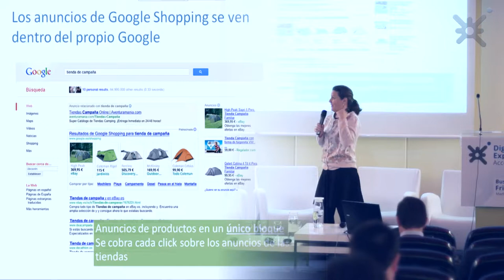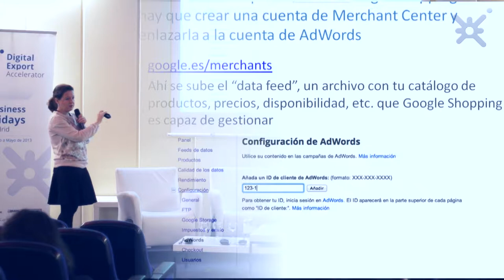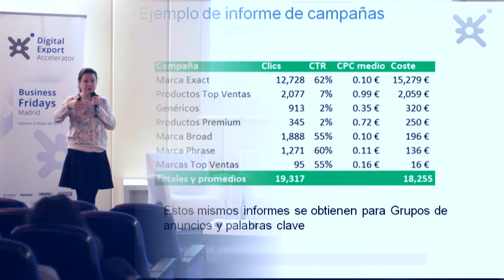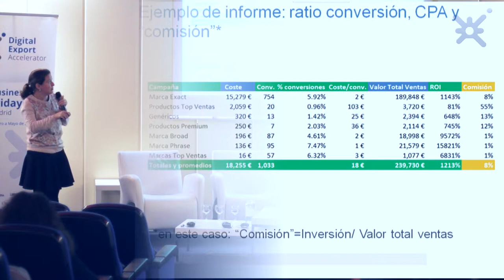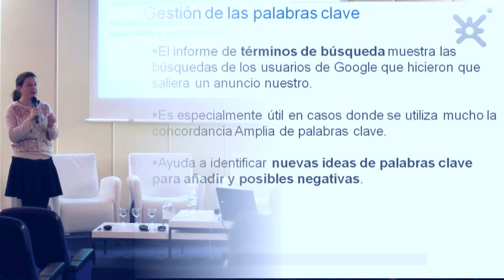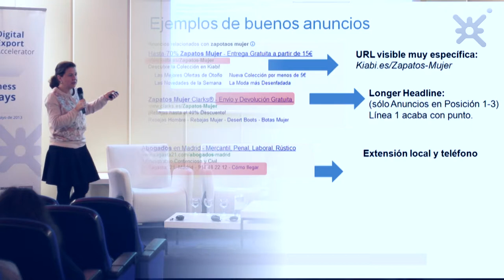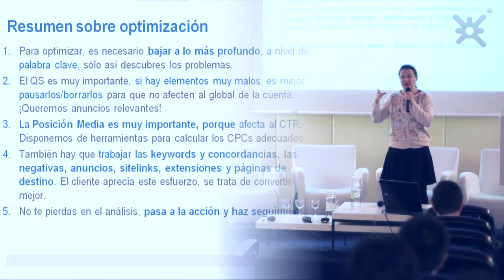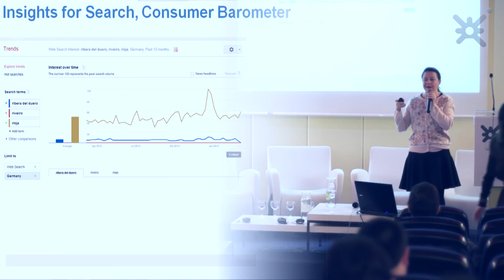Optimización/ Conversión web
EOI · 08/03/2013 · Digital Export Acceleration

Marta Gracia, Search Product Specialist Google Spain